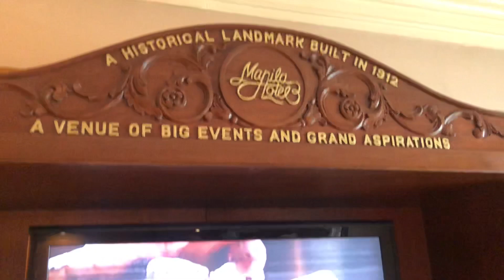THE MANILA HOTEL | A Taste of Royalty